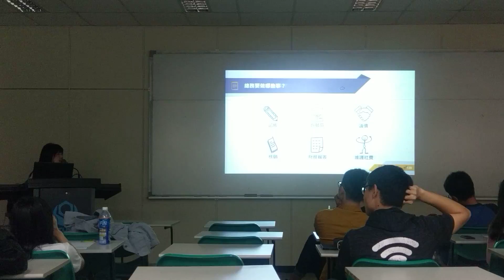20180501選幹說明會(三)